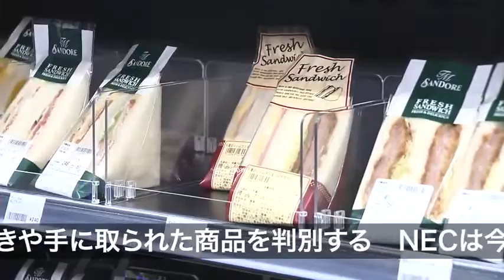「顔認証」レジなし店舗オープン 人手不足をデジタルで解決